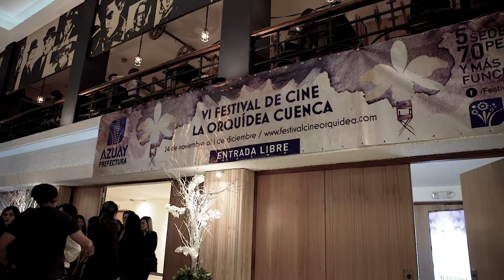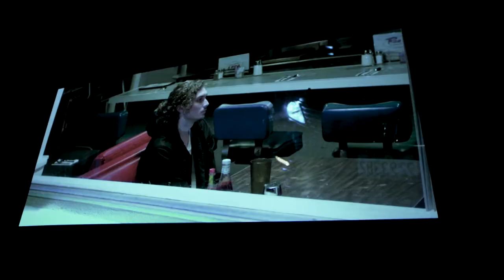Christian Meier en el VI Festival de Cine La Orquídea Cuenca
El actor peruano Christian Meier fue uno de los invitados especiales del VI Festival de Cine La Orquídea Cuenca, donde presentó su debut como director, el cortometraje Terminal.